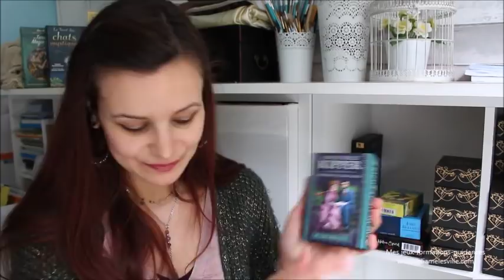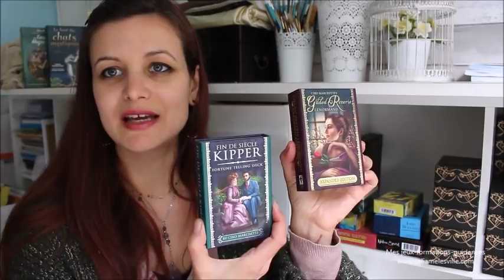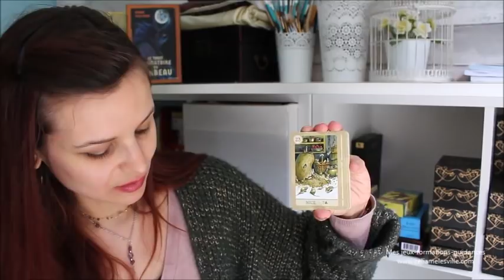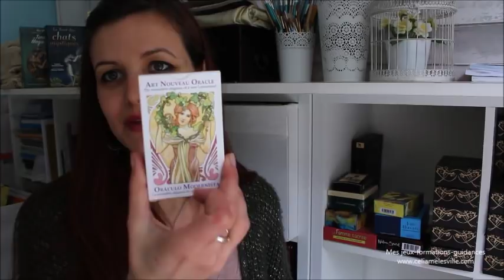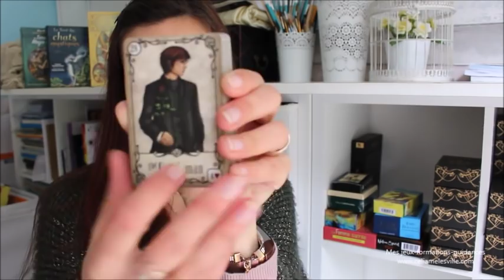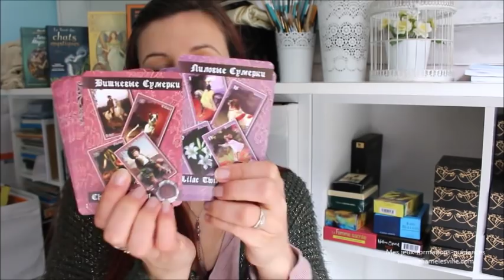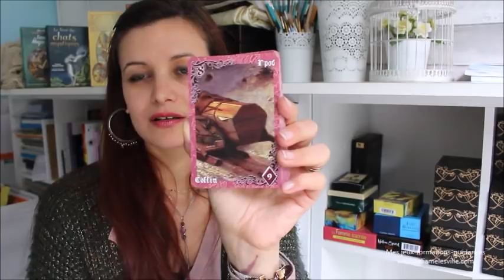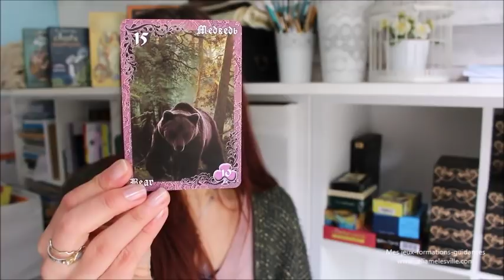Ma collection de Lenormand